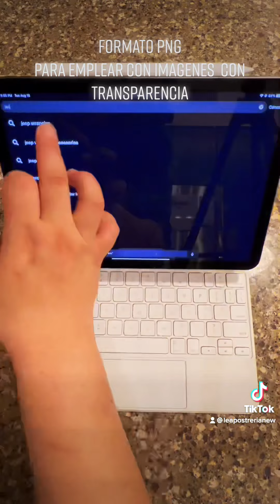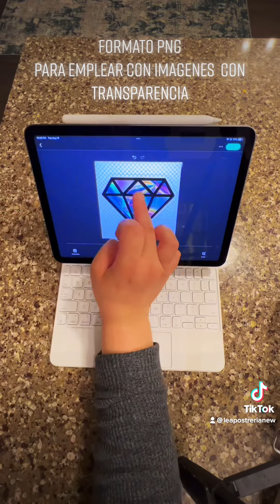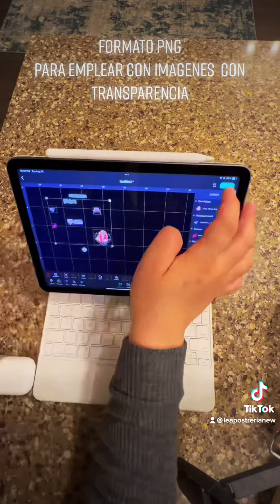DIY express Cake Topper Shaker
Como hacer mis  cake toppers para mis pasteles bueno en este video te describo un poco la manera como lo hago por falta de tiempo en la plataforma es muy rapido pero te dire 5 claves muy importantes para realizarlo...

1.-Planea tu cake topper que imagenes necesitas? Que papel vas a usar? Que colores vas a mezclar? De que dimensiones sera tu pastel para asi hacer acuerdo tu cake topper?

2.- Busca en tu buscador Imagenes relacionadas al tema con formato png. Ya que este te permite mostrar imágenes digitales de alta calidad ademas el sistema . png está pensado para emplear con imágenes con transparencias.

3.- Listas tus imagenes guardalas en tus archivos de imágenes, abre tu app de Cricut desing abre un nuevo proyecto ve a tu barra de herramientas selecciona Upload despues selecciona la imagen que vas a limpiar y listo comienza a crear...

Yo no soy una profesional creo que la carga de trabajo y el querer mejorar provoco que me apoyara de videos y sobre todo se practica con mi cricutmaker3 NO ES DICIFIL es como todo la practica y la contancia de querer aprender atraves de tu propia experiencia recuerda el tiempo es de lo mas precioado del ser humano usalo para crear aprender y transmitir y veras que asi todo va a fluir ...